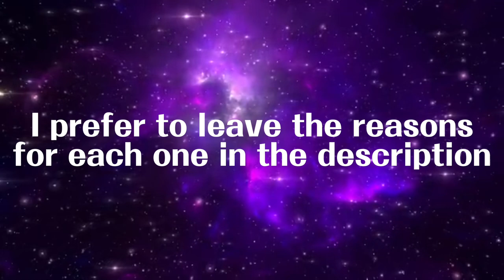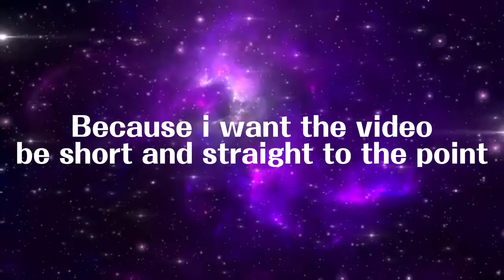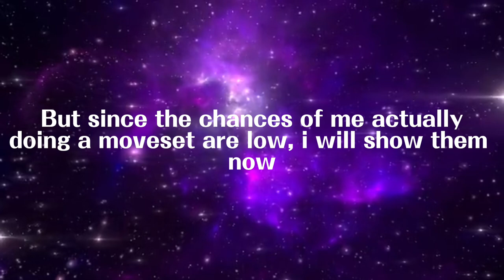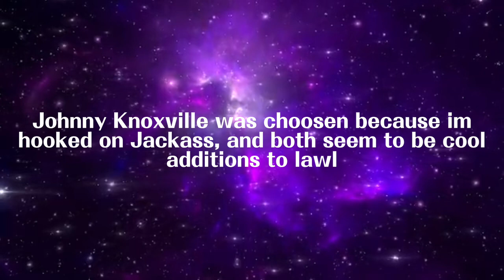Lawl DOOM: Oh boy, news!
I made 4 cuts in the roster: Mordecai, Slideshow Memes, Panda and Dee Bee Kaw.
All 4 came about during a immature time of mine, when I would just pick up a cool character and put it in my lawl without really thinking about it.
And the roster was too big for a lawl with only 2 movesets (that will probably be remaked)
and here is everyone's reasons:

Mordecai: Mordecai is a veteran in my lawl, he is at the roster since the first concept of him, but despite i love regular show, i don't think Mordecai is a good idea for lawl, i had problems with him trying to make his moveset, so i decide to cut him.

Dee Bee Kaw: The DOOM's newcomers are officially cut at all, for the same reason of MvC Spiderman, i'm not to addicted to sprites character, despite like a lot Dee Bee Kaw, and also, he is at another roster.

Panda: Limited character added for impulsive

Slideshow Memes: Still don't knowing what exactly to do with him, he was meant to be a joke character in the april fools, but i forgot to do a moveset to him, and i don't have any idea for him, not even his name i have an idea for wwhat to put.

I'm trying to improve my lawl as much as I can, seeing the moveset of Gumball and Arrogantaldo, I realize that they are not good, and I'm desperate to make a moveset to clean this bitter taste of these two moveset, but if I can make the moveset of Robot Jones, I promise that it will be much better than these 2.